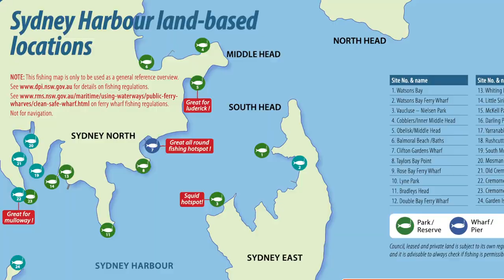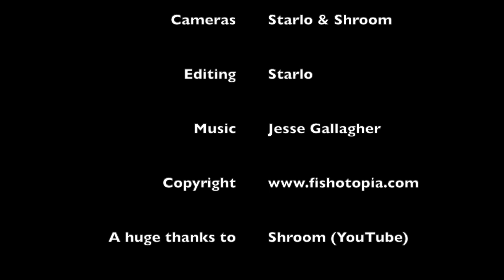HOW-TO Be A Better Wharf & Jetty Fisher (Just Like Shroom — The Mr Beast of Sydney Fishing!)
Starlo joins YouTube superstar Shroom to visit one of Sydney Harbour's most popular and productive land-based fishing structures: Clifton Gardens Wharf, on Chowder Bay in Mosman. In an action-packed morning, Steve learns plenty from the little master, and shares a few sneaky tricks of his own along the way. Watching this one will definitely make you a better  and more successful "jetty rat"!
If you like this video and want to help Starlo make more, shout him a beer